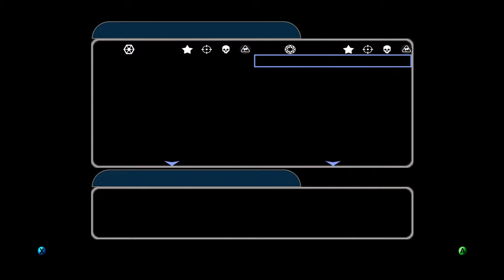Star Wars Battlefront 2 (2005) Galactic Conquest - The Confederate Uprising Part 2 - The End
Star Wars Battlefront 2 from 2005 Galactic Conquest, The Confederate Uprising is now complete.